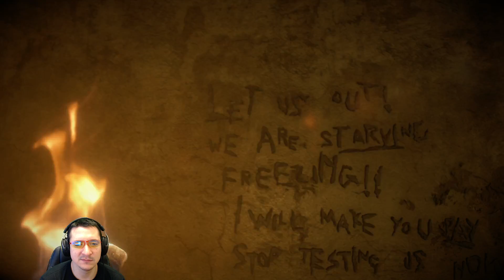Until Dawn campaña con ALKAPONE Ep. 12 "Los Experimentos"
Video Especiales.